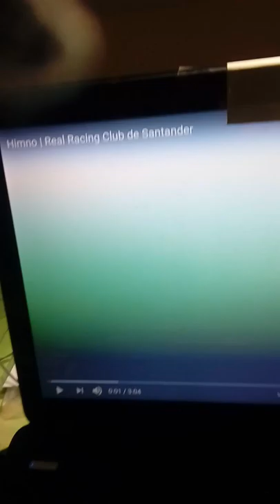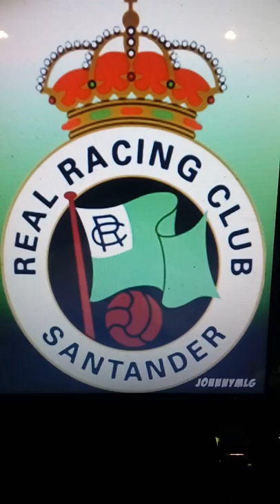Himno del Racing de Santander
Letra:
Santander tiene un buen club,
con mucha y fiel afición,
que le sigue entusiasmada
y le inyecta su emoción. (Bis)
El Racing tiene una historia,
una historia limpia y noble
y, aunque llueva o sople el sur,
la afición canta este acorde:
¡Racing! ¡Racing! ¡Ra, ra, ra! (Bis)
Aquí el fútbol español
ha tenido un buen vivero,
nuestros internacionales
lo han probado el mundo entero.
Santander tiene un buen once
y el seguidor con entraña
siempre canta el estribillo
famoso por toda España:
¡A la vivo! ¡A la va!
¡A la bim bom ba! (Bis)
¡Racing! ¡Racing! ¡Ra, ra, ra!